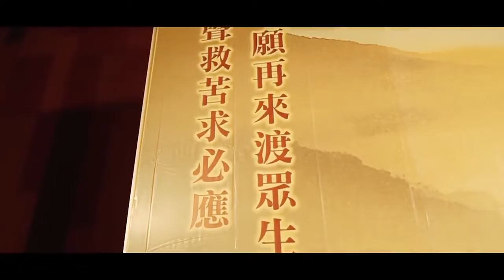20160221印尼 雅加达之精彩花絮